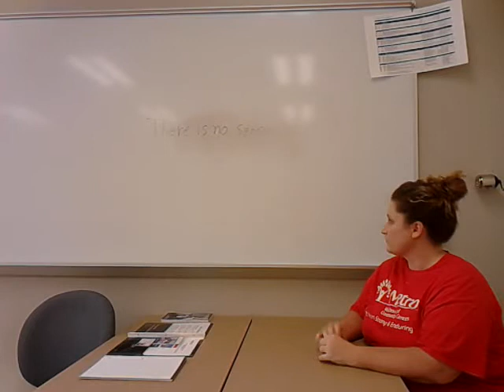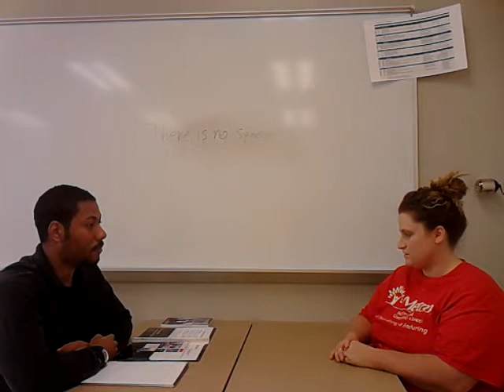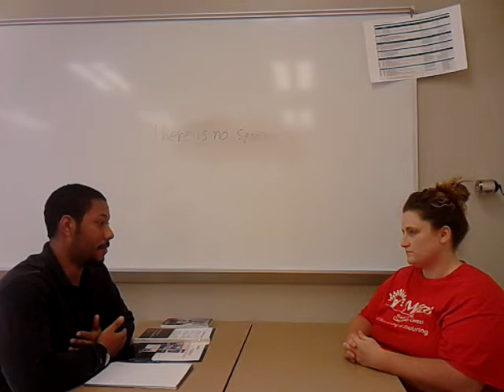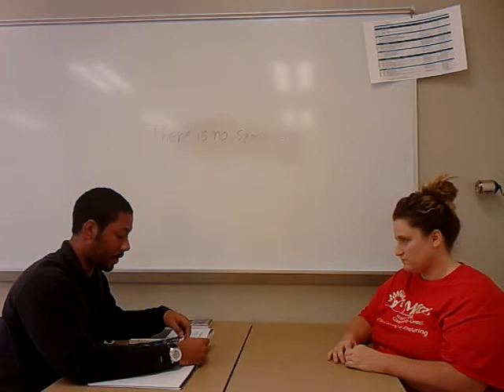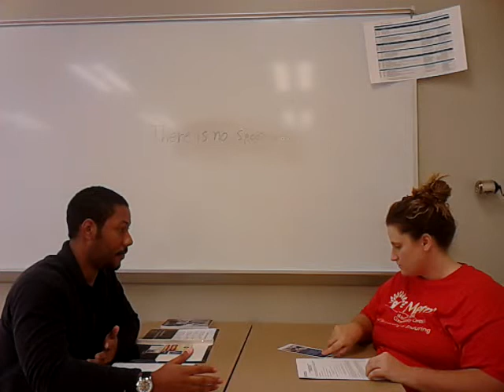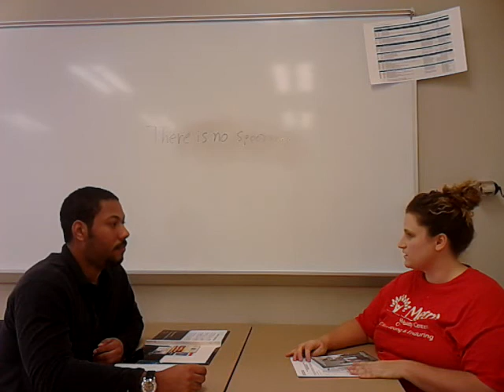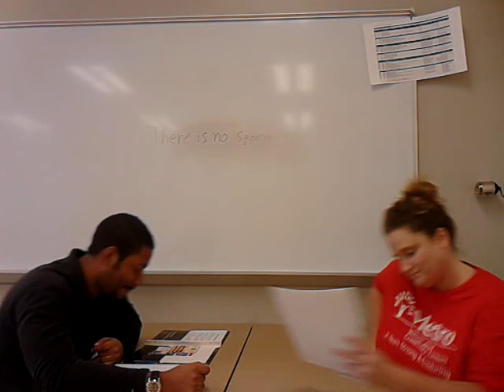Christian De La Vega's Video Presentation